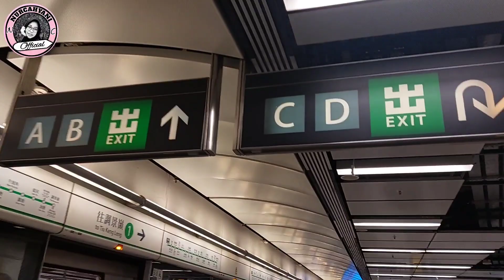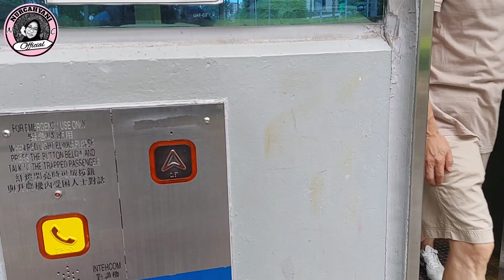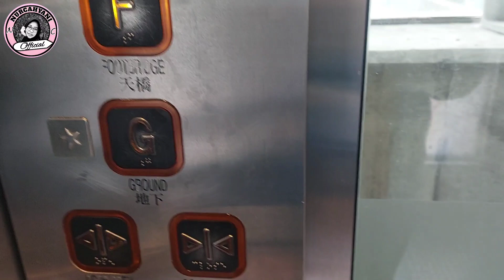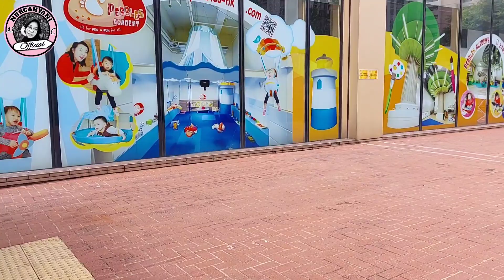Vlog tkw hongkong || Rute menuju markas pokjar netral dari MTR Whampoa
assalamualaikum wrwb,
ketemu lagi dengan aku Nurcahyani Official, kali ini aku mengajak tema teman melihat rute menuju markas pokjar netral  dari mtr Whampoa, tonton terus video aku ya teman teman  jangan di skip dan jangan lupa untuk SUBSCRIBE like comment dan share ke social media kalian trimakasih 🙏
wallaikumsalam wrwb
bay bay 🖐 🙏 ❤